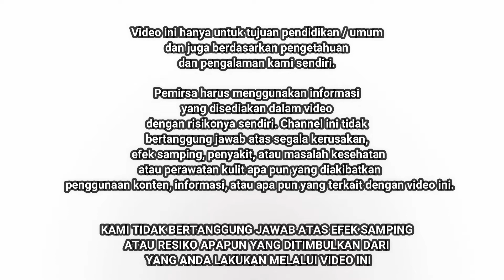MEMUTIHKAN WAJAH DENGAN CEPAT + MENGHILANGKAN KOM3DO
SEMOGA BERMANFA4T YA...